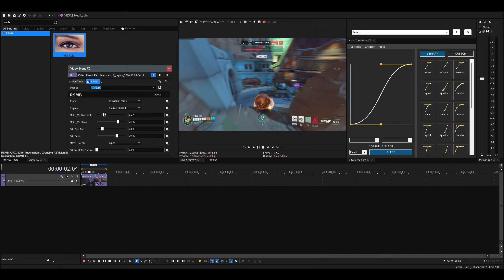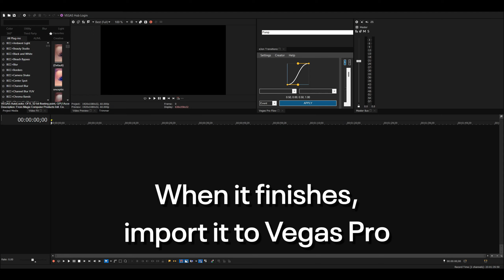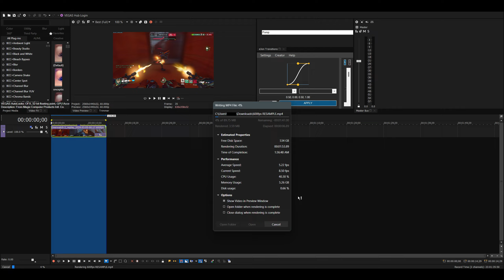How to have Smooth MOTION BLUR in your videos - Vegas Pro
Tutorial on how to get a smooth motion blur effect using 2 methods in Vegas Pro (Also doable in other editing software)

00:00 METHOD 1
01:40 METHOD 2
03:00 COMPARISON
03:23 OUTRO